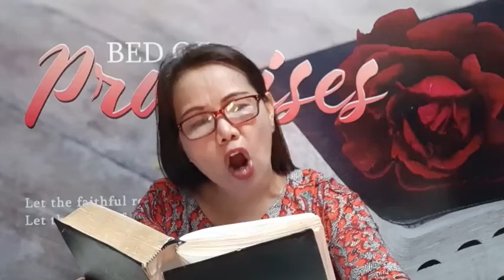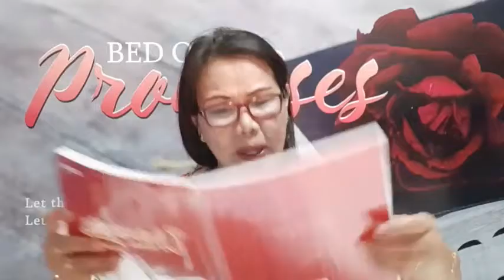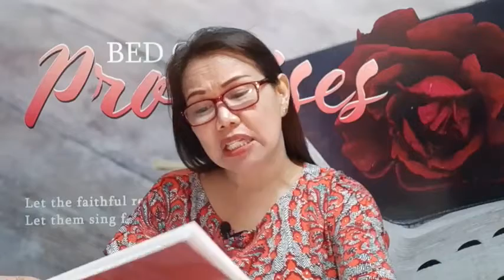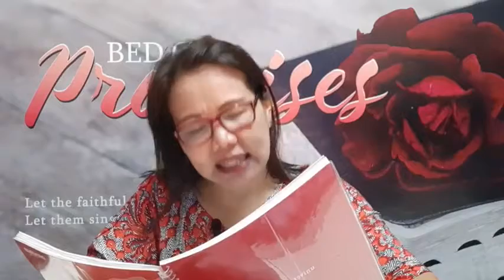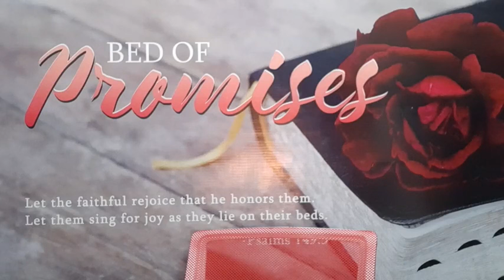"DEAR WOMAN, HERE IS YOUR SON, AND TO THE DISCIPLE, HERE IS YOUR MOTHER."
BED OF PROMISES
John 19:26-27 "Dear woman, here is your son and to the disciple, here is your mother."